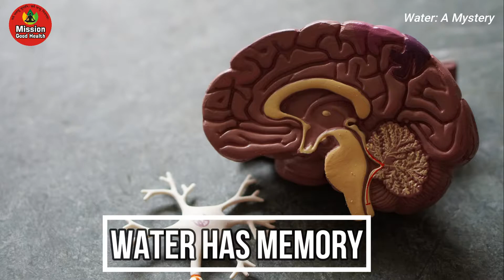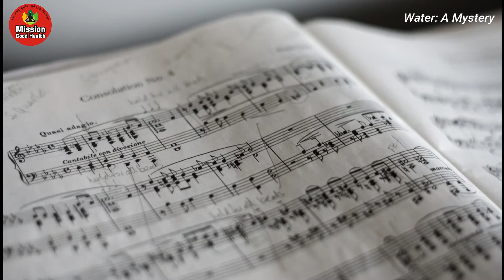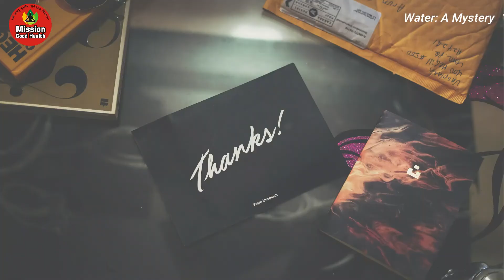Water..A mystery। it records our emotions and feelings ।Mission good health।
@MissionGoodHealth  water is one of the most vital elements human needs for the survival.
it is the integral part of every religious ceremony.
Now scientific research have revealed that water can store information just like a computer.
research show that we should give positive vibes to water so that these positive feelings can enrich you.
as more and more water is being polluted. it is causing great harm to our health.